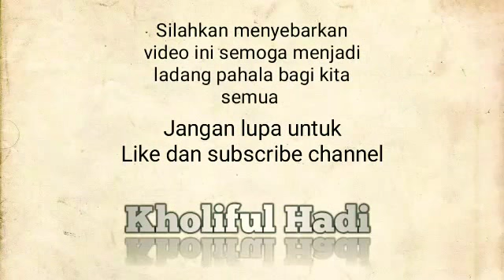Mana yg lebih utama pedagang, petani atau pegawai? - ustadz Kholiful Hadi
Untuk Bersama menebar kebaikan dan berserikat meraih pahala jariah, terbuka kesempatan via Isi Kuota Internet:
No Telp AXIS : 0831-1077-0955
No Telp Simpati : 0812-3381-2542